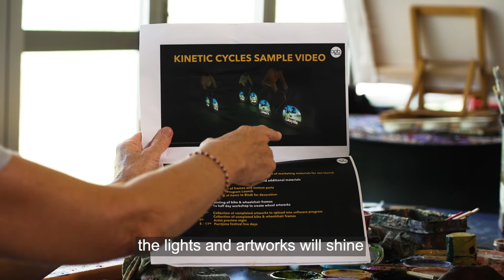Parrtjima 2022 - Bindi Mwerre Anthurre Artists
Immerse yourself in the world of Aboriginal artists living with a disability at Bindi Mwerre Anthurre Artists.

Be inspired as they portray the essence, beauty and humour of Central Australia in the collaborative artwork, Energy, for Parrtjima 2022.

We can’t wait to see this fun and dynamic installation.

Remember: Parrtjima is FREE to attend, but you must register